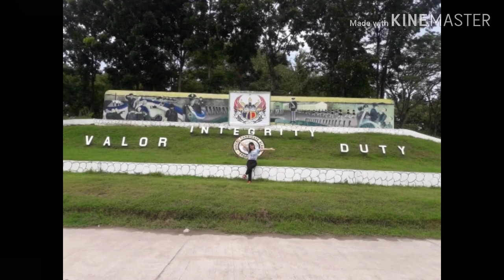Vlog Part II in Camp O'Donelle (TRADOC) 💕